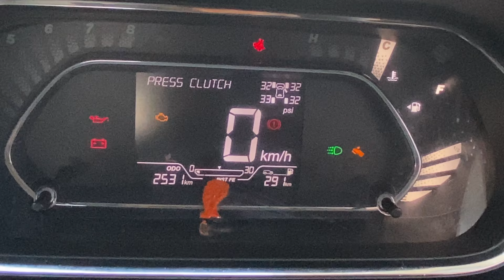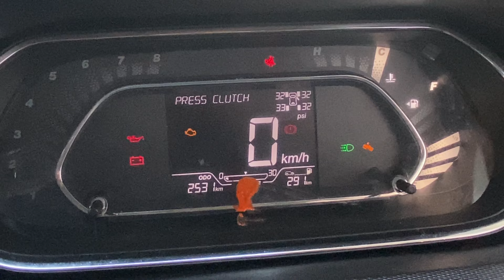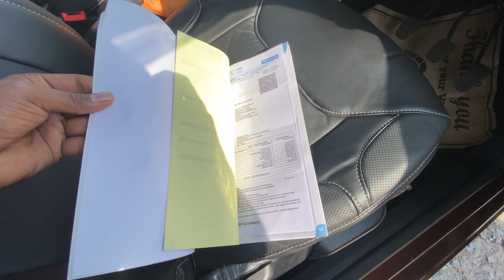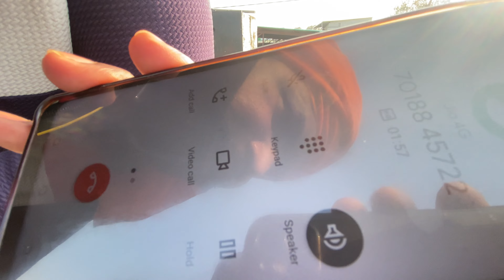Scam 🤬 Tata Moter Vikasnagar 10 Lakh ( Oberai Moters ) New Car Delivered But Repainting 💔